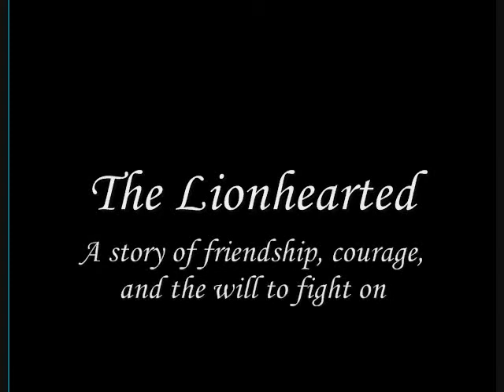The Lionhearted Trailer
A trailer for an original series filmed using The Sims 2 starring six young adults who find themselves fighting against dark forces that threaten to destroy the world...and their friendship.